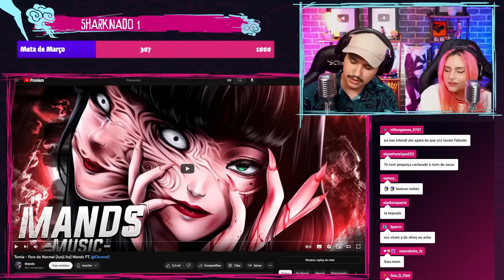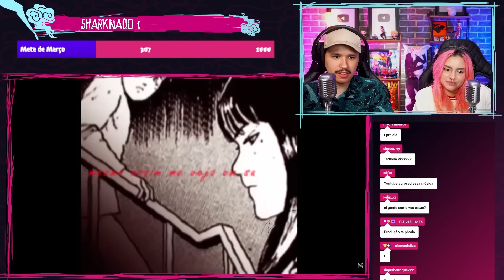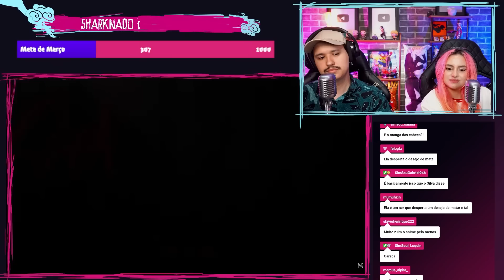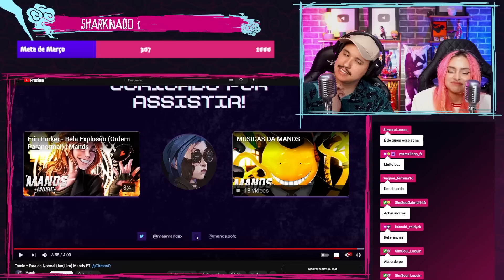Reagimos a "Tomie - Fora do Normal (Junji Ito) Mands FT. @Chrono0"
A mands e o Chrono fizeram uma parceria para essa música, como será que ficou?

Nossos Canais:
@simsousilva , @SimSouLives e @Laries